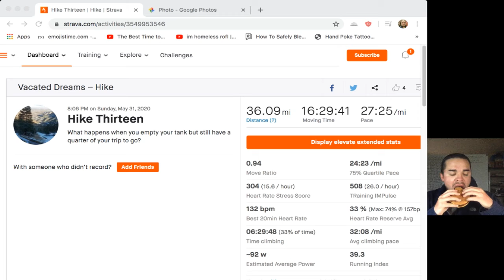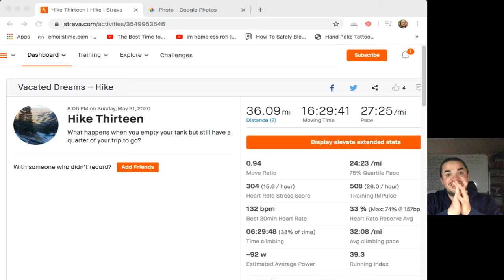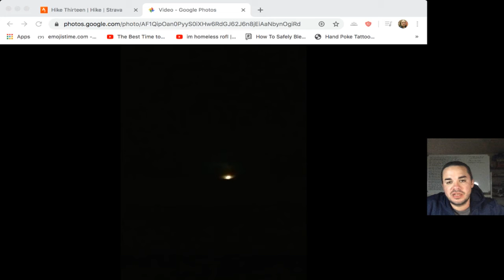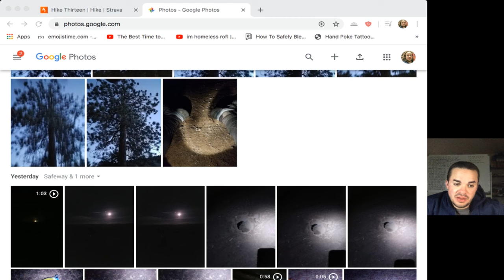Sonic Mukbang after a 36 mile Hike! Talking about college girls, fitness and fasting..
WoW!  You know it has been a long time when I messed up the formatting in my streaming software!  Apologies.. I cannot remake this video, it must be uploaded!

Public Service Announcement: Colorado and talk of it's beautiful mountains is included in this video.

Strava - Join and follow and make your own story!

Gear Used: Camera
Primary Lens
Secondary Lens
Secondary Camera
Backup Camera
2nd Backup Camera